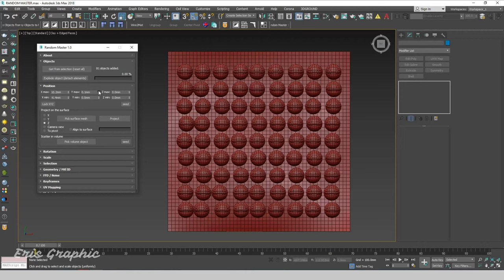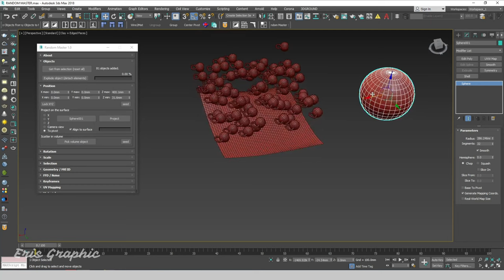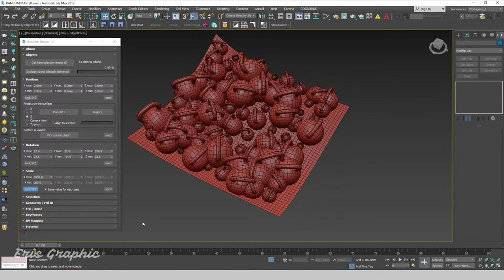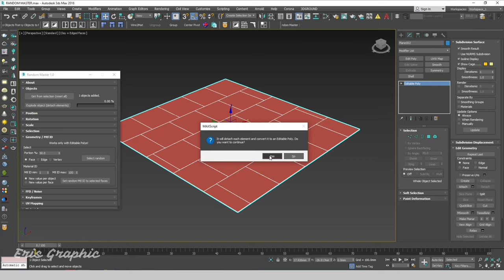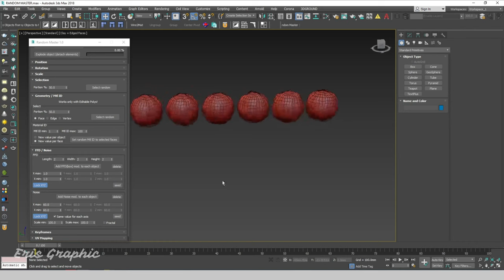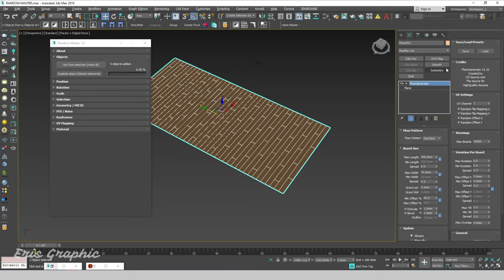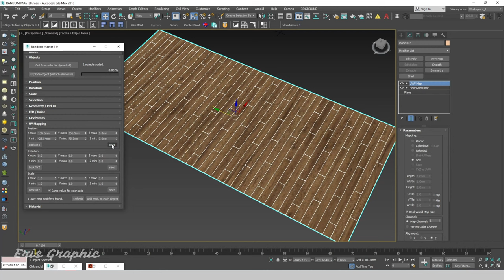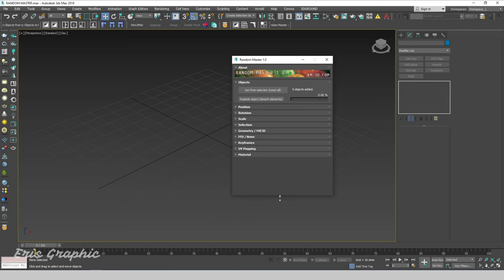Random Script For 3ds Max | Eris Graphic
Hello Everyone, In this video, you will learn how to random object, selection, ... in 3ds max with random script.
⏱️ Timestamps
00:00 | Introduce
00:07 | Position
03:15 | Rotation
04:06 | Scale
04:53 | Selection
07:04 | FFD&Noise
08:54 | Mapping
12:18 | Install Script